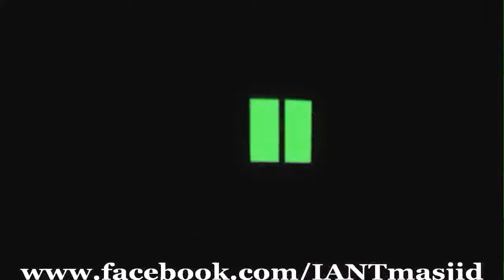Lessons from Surah Al-Baqarah (Ayat 188-190) - Nouman Ali Khan